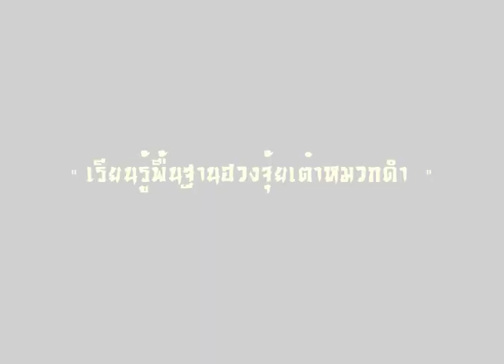Promo เรียนรู้พื้นฐานฮวงจุ้ย 51